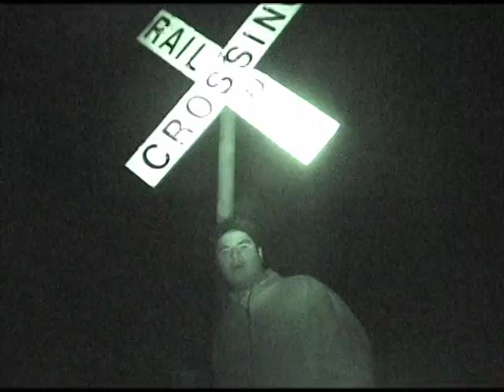San Antonio Ghost Tracks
The legendary railroad crossing in San Antonio